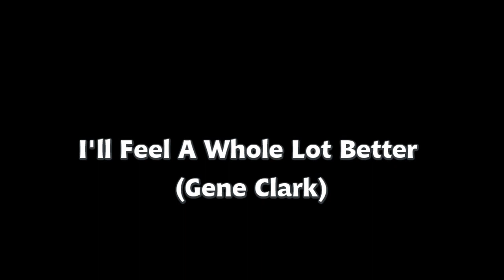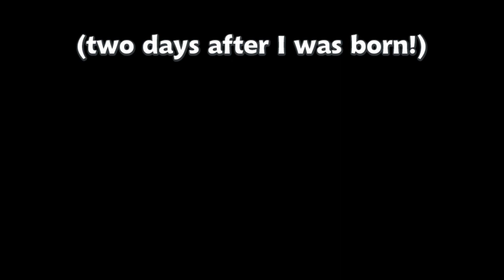Bob Collins - 'Feel A Whole Lot Better' (1965 Byrds cover)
Like many of the best people, Bob is of the classic 1965 vintage. Here he is in fine triplicate form, with some supreme mid-'60s jangle.

Recorded specially for the themed online virtual open-mic night July 11, 2020.
'It Was A Very Good Year' - featuring artists playing songs from the year of their birth, during the Covid-19 crisis of 2020.